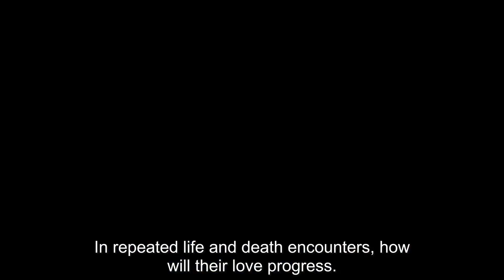Lots of Chinese Dramas with Unexpected Love Story this October.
These Chinese Dramas are my recommendations for you. Chinese drama recommendation

SOCIAL
⏱️⏱️VIDEO CHAPTERS⏱️⏱️

The links are af filiate links.